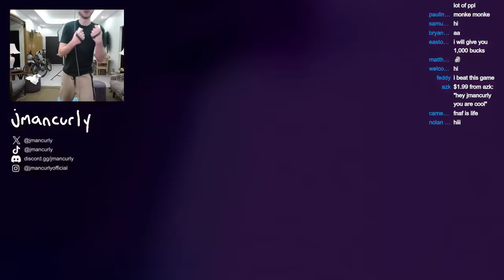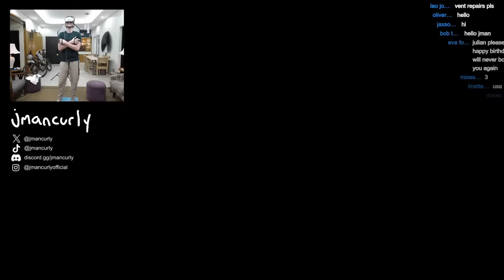barely surviving five nights at freddy's vr